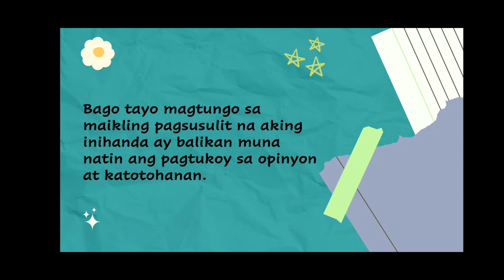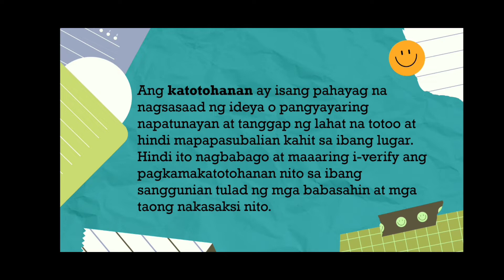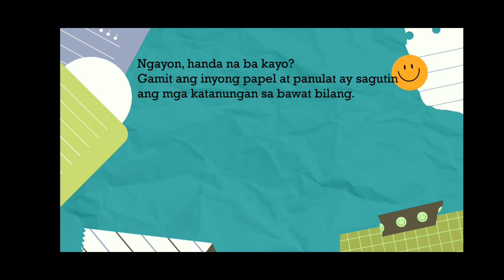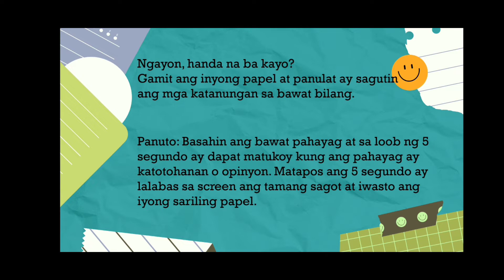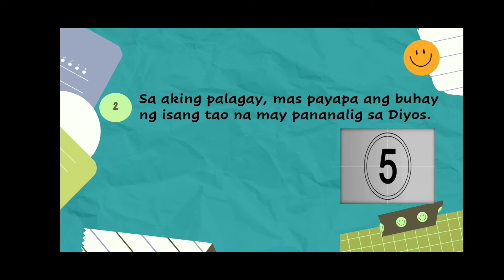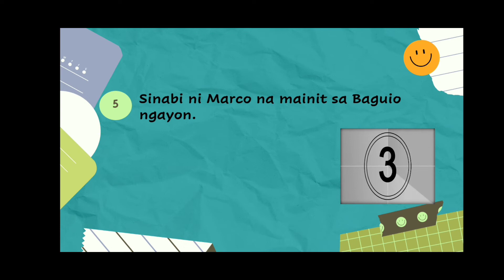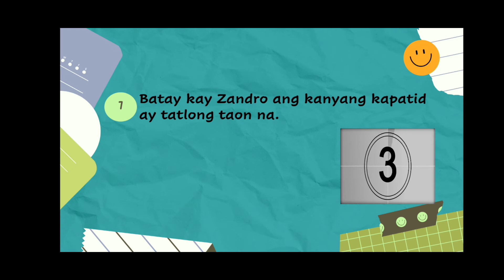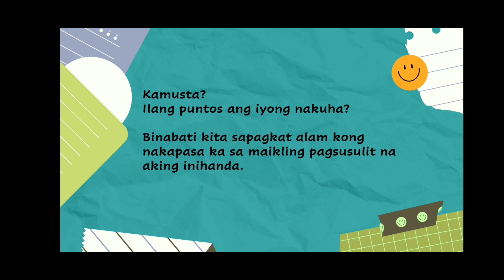Katotohanan at Opinyon- Quiz Online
Ang bidyong ito ay isang maikling pagsusulit sa pagtukoy ng pahayag kung ito ay opinyonyon o katotohanan.

About using the music:

Song :Happy Moment by FASSounds

- This channel is not an official YouTube channel of the artist.
This is a channel to give some light for all the creative artist that are out there and if you enjoy their work please do follow and show some love for them here:
Follow the Artist here:

Thanks, alot for all your talents.